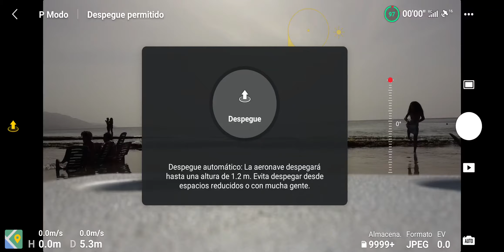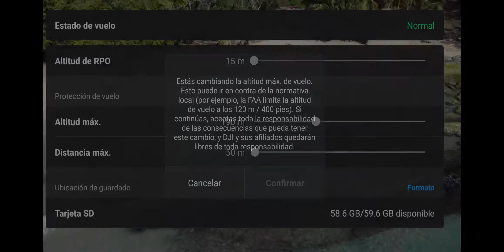Grabación de Pantalla De Mi Dron en Playa Caribe - Chuspa